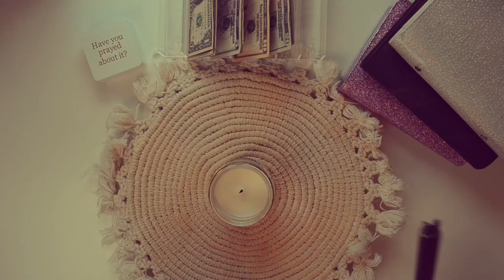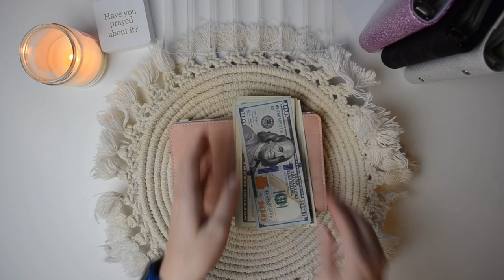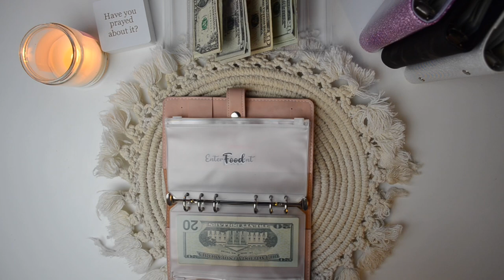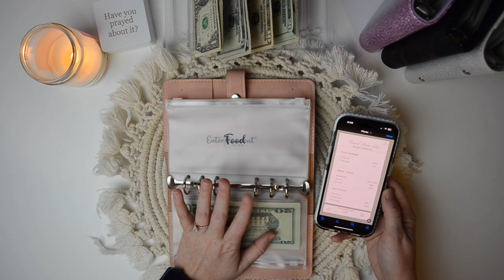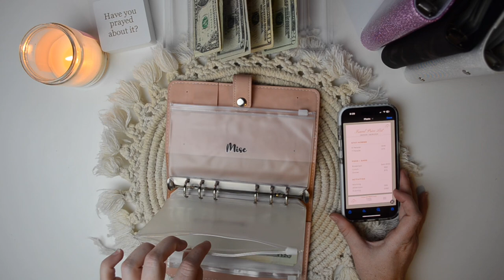Cash Stuffing my Vacation binder!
Hey! It’s so crazy how this community shows support and I love this community!! If you are debating starting, stop debating and do it! You won’t regret it!! 💜💜

*About me*
My name is Caitlin, I am 25 years old and I just started my budgeting journey in mid-July 2021. I felt like I was always broke and never could save anything before starting the cash envelope system. I graduated college may 2022, and have a low income. I work as a caregiver for my grandmother. I also live with my mom and she doesn’t make me pay rent. (I know I’m blessed in that area!) I do however pay the water bill because I wanted to help her out in some way. I love animals so I have two dogs (Willa & Milo), a cat (Toulouse), and a bunny (Bonnie). I am lucky enough to have zero student loans and my only debt is my car loan. I have a lot of goals and hope to reach those goals eventually!

*Follow me*

*Reward codes*

*BUDGETING SUPPLIES*

-Brown Budget Binder
-Holo Budget Binder
-Daisy Budget Binder
-Purple Glitter Binder
-Silver Glitter Binder
-Black Marble Binder
-Cash Tray
-1k slips
-Car Maintenance Envelopes-
IntentionalLivingYT on Etsy
MinimalisticBudgets on Etsy
Debt Free Panda

-Ipad 2020
-Ipad Case
-Apple Pencil

*Other*

-Coin Counter
-Standing Desk
-Desk Mat